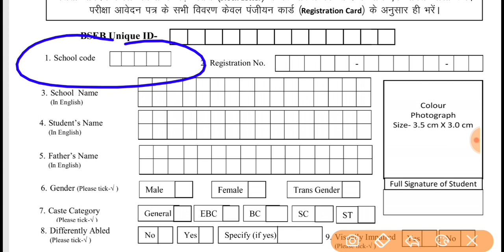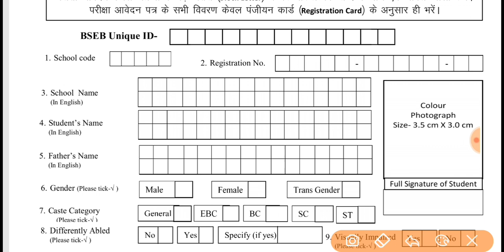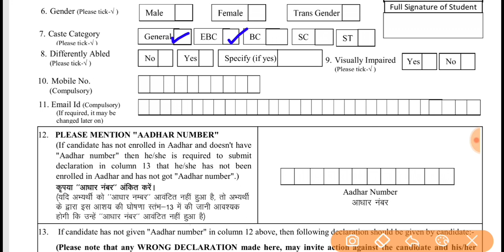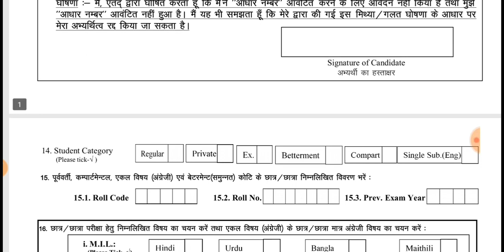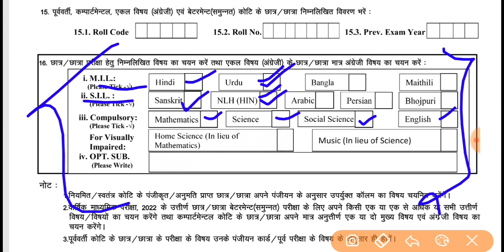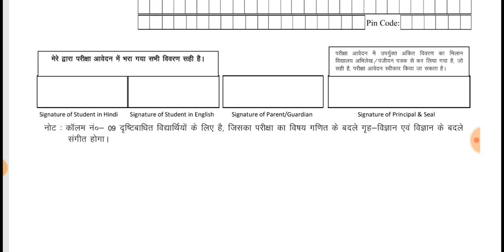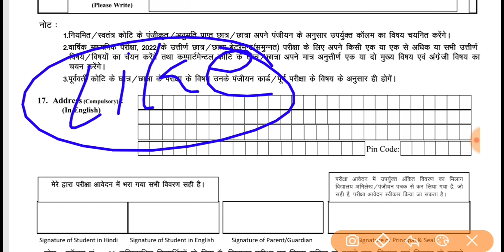Bihar Board matric inter form fill up 2023 || Bihar Board 10th /12th exam form 2023 | BSEB exam form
✅बिहार बोर्ड मैट्रिक परीक्षा फॉर्म 2023
➡️ बिहार बोर्ड इंटर परीक्षा फॉर्म 2023
➡️Bseb matric inter exam 2023
👇 Bseb matric inter exam form 2023
➡️ Bseb class 10 exam form 2023
➡️ Bseb class 12 exam form 2023